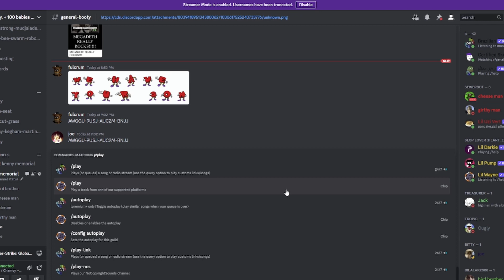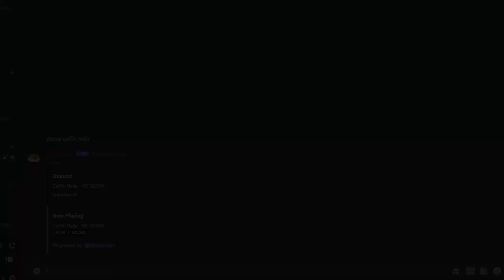CSGO Party Experience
Average queue with friends into a game.